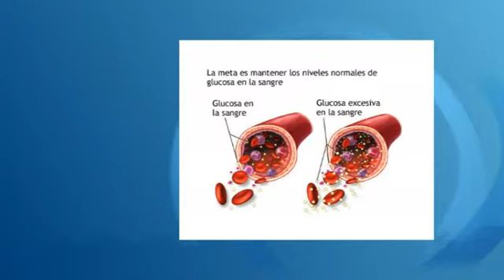Control de glucemia en el Campus de la UNVM